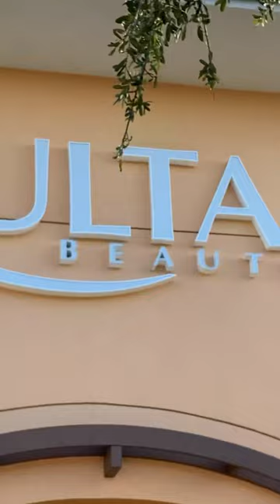Ulta and Sephora ❤️❤️❤️skincare